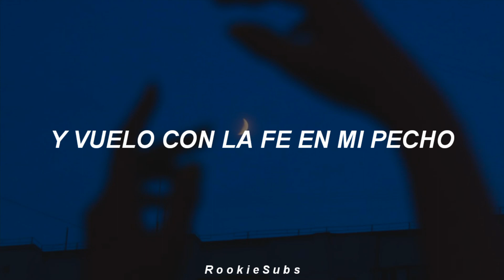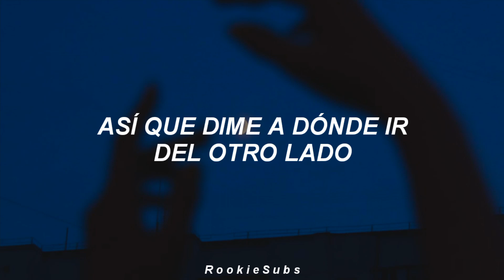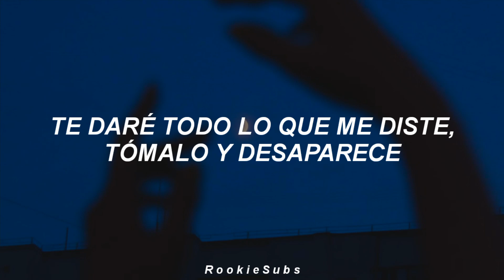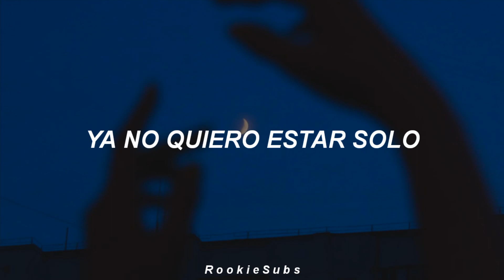ATEEZ - Take Me Home (Traducida al Español)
ateez take me home letra
ateez take me home en español
ateez take me home sub español
ateez take me home subtitulada